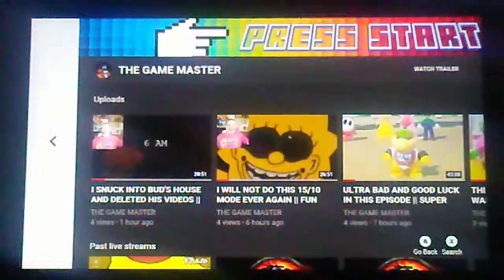MARIO + RABBIDS KINDOM BATTLE PART 6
M+RKB